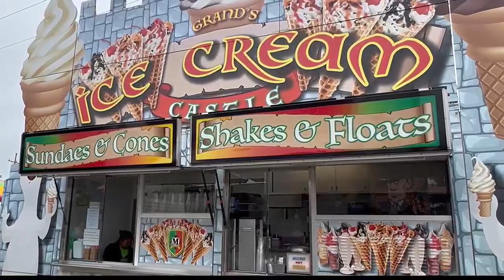Lake Charles events round-up - April 11, 2024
We have a list of family-friendly events this weekend happening across Calcasieu Parish.